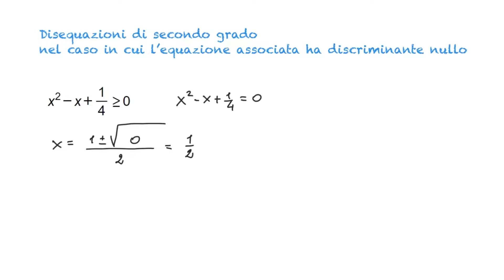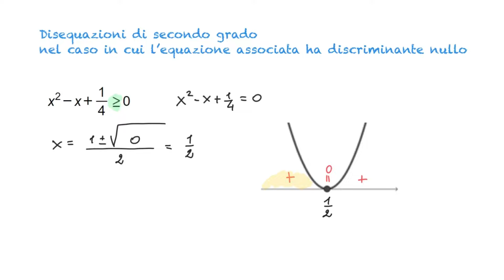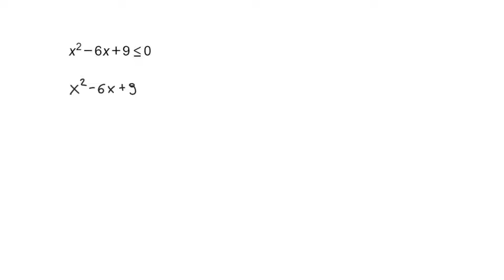Disequazioni di 2° grado - l'equazione associata ha discriminante nullo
Vediamo delle disequazioni di 2° grado che hanno l'equazione associata con discriminante nullo.

✔️✔️✔️ lezioni di matematica e fisica online ✔️✔️✔️